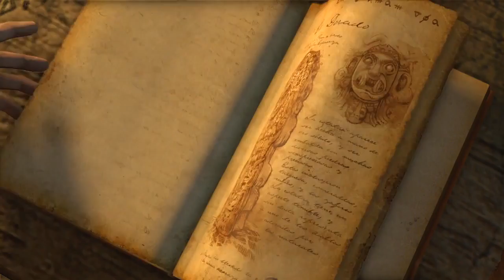Uncharted, Drake's Fortune - Episode 6: Gaining Access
Back to the water jets we go as we gain access to the library!